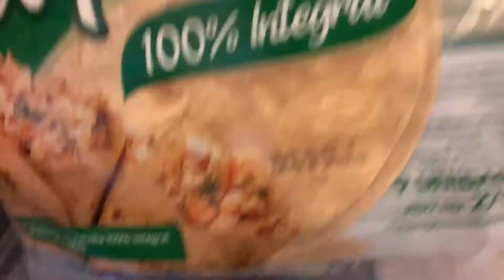LANCHE RÁPIDO E GOSTOSO COM FRANGO | RECEITINHA | AMANDA ELIS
Já começo pedindo pra você se inscrever e assistir os outros vídeos!
Tem muita coisa legal e você vai se divertir muito!

No vídeo de hoje mostrei pra vocês um lanche muito maravilhouso e bem rapidinho! Eu amo Rap 10 e se você tbm gosta me fala, que eu te mostro outras possibilidades de receitas!
Confesso que a minha preferida é a de pizza hahahahah

Me nota ai Rap 10!!

Um super beijo pra vocês!

MEUS EQUIPAMENTOS
IPHONE XR
NOTEBOOK SAMSUNG
RING LIGHT
SUPORTE PARA CELULAR
FONE DE OUVIDO JBL

MEUS ELETRODOMÉSTICOS
ESCOVA SECADORA
ASPIRADOR DE PÓ VERTICAL PHILCO
MINI LIQUIDIFICADOR CADENCE
COOKTOP CONSUL 5 BOCAS
FORNO DE EMBUTIR BRASTEMP

MEUS UTENSÍLIOS
CUBA TUBRAX
TORNEIRA GOURMET TUBRAX
MOP SPRAY

MILAGRE DA MANHÃ
PENSE E ENRIQUEÇA